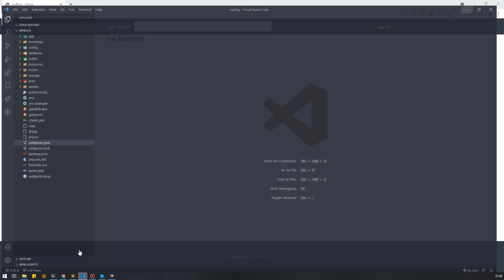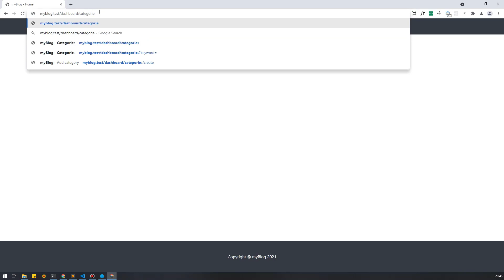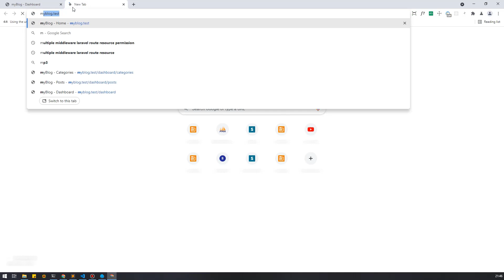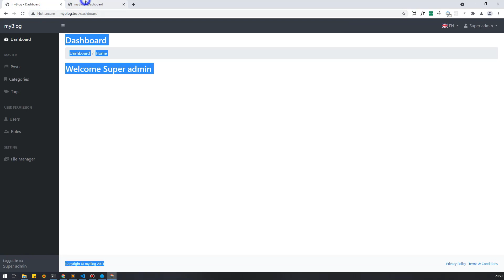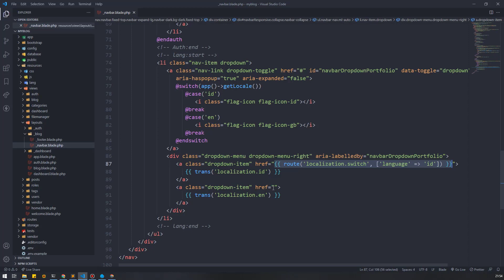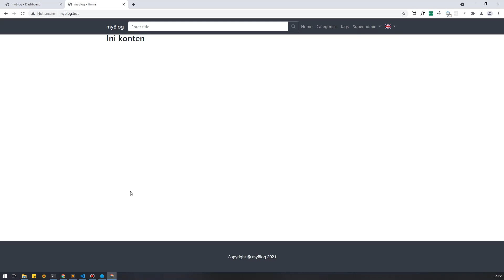Tutorial Laravel 8 Blog CMS - Mengatur navbar layout blog | Part 113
Tutorial Laravel 8 Blog CMS - Mengatur navbar layout blog

⏱ Timestamp
⏩ 00:00 Intro

📌 Tool/Software yang digunakan
⚒ Composer 2.*
⚒ Laragon 4.0.15
⚒ PHP 7.4.10
⚒ Apache 2.4.46
⚒ MariaDB 10.5.5
⚒ phpMyAdmin 5.0.4
⚒ Laravel 8.*
⚒ Git bash command (terminal)

📌 Extension visual studio code (opsional)
🔗 PHP Intelephense
🔗 Laravel Blade formatter
🔗 Laravel blade snippets
🔗 Laravel Extra Intellisense / Laravel intellisense
🔗 Laravel goto view
🔗 Laravel goto controller
🔗 Path Intellisense